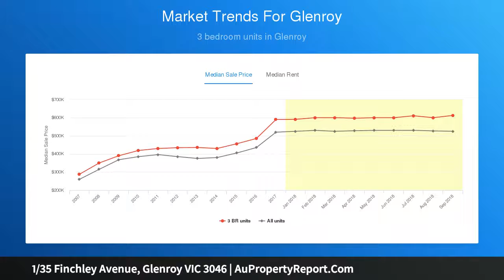1/35 Finchley Avenue, Glenroy VIC 3046 | AuPropertyReport.Com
1/35 Finchley Avenue, Glenroy VIC 3046
Property Type: unit
Bedrooms: 3
Bathrooms: 3
Car Space: 3
Spectacular location, plenty of potential